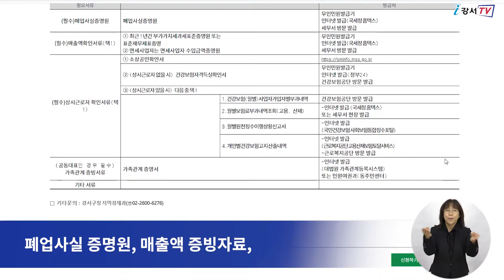폐업 소상공인을 지원합니다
코로나19 확산세가 계속되면서
폐업을 고민하는 소상공인이 늘고 있는데요.

강서구가 코로나19 여파로 폐업한
지역 내 소상공인 700여 명에게 50만 원을 지원합니다.

지원 대상은 강서 지역 내에서 사업을 운영하다가
2020년 3월 1일부터 2022년 3월 31일 사이 폐업한
집합 금지, 영업제한 업종 소상공인입니다.

폐업지원금은 오는 12월 9일까지 신청 가능하며
강서구청 홈페이지-소통과 참여-행사 접수 메뉴를 통해 신청하면 됩니다.

신청에 필요한 서류는
폐업사실 증명원, 매출액 증빙자료, 상시 근로자 증빙자료 등으로
심사를 거쳐 적격 판정을 받은 소상공인에게
신청일로부터 2주 이내에 지원금이 지급될 예정입니다.

폐업 소상공인 지원에 대한 자세한 사항은